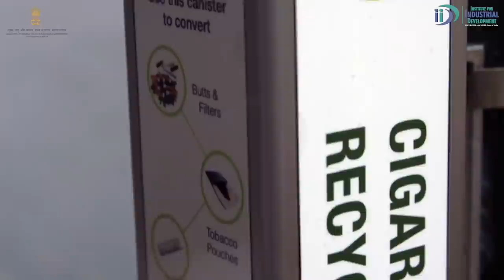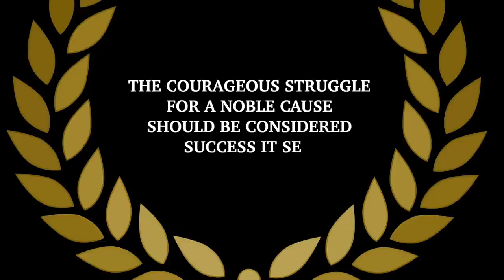Start Cigarette Waste Recycling Business | Best Business Idea 2022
Cigarette Waste Recycling Business. Today’s need to save the environment is the utmost important factor that needs to be looked after because our life totally depends on the environment that we live in. Looking after such a situation, the recycling business in India is getting a mainstream business.

With our mind, though, and will, we can make gold out of the trash as well. Currently, V bin (valuable bin) is being used in small and big shops vigorously to collect the cigarette residual. Whether you smoke or not, but we all use these cigarette residuals in our daily lives like the pillow you sleep on, teddy bears, chairs, mattresses, etc. All this is manufactured with the help of recycled cigarette buds.

Do you know, that a small cigarette bud takes approximately 10 years to decompose? The upper cover of the paper, but the buds are made of cellulose acetate (Polymer or fiber). One kg cigarette waste consists of approximately 30,000 cigarette buds, and in India, every year approximately 3 crore tons of cigarette waste is being generated. Think about it, decomposing so much cigarette waste was such a big problem when a Delhi-based Naman Gupta found a way to recycle the cigarette bud waste.

Look how Mr. Naman moved forward to make India a better place and is continuously working towards making the environment clean by providing employment to a lot of people.